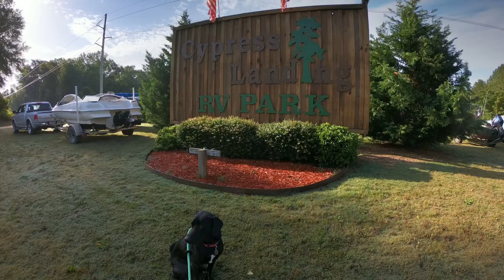Cypress Landing RV Park Gantt Lake Alabama.